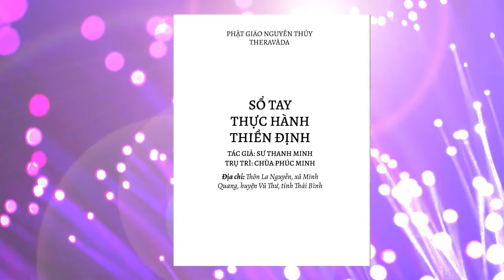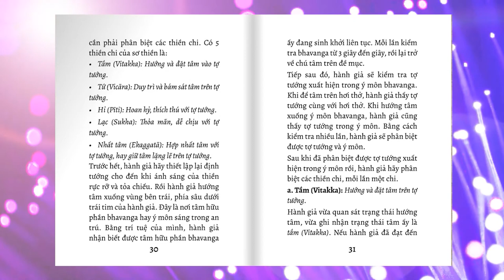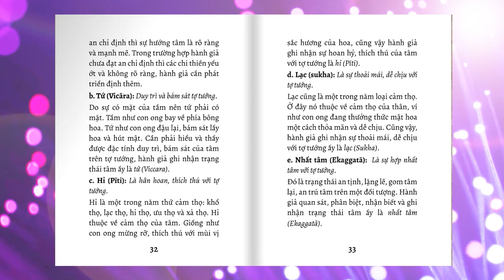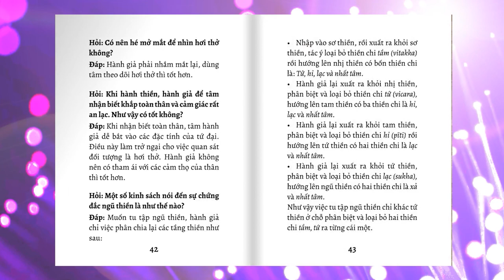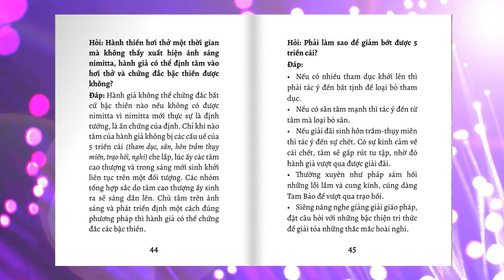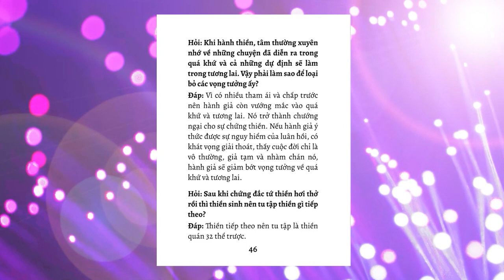Sổ tay thực hành thiền định - 01: TỔNG QUAN VỀ THIỀN ĐỊNH - THIỀN NIỆM HƠI THỞ | SƯ THANH MINH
Sổ tay thực hành thiền định: TỔNG QUAN VỀ THIỀN ĐỊNH - THIỀN NIỆM HƠI THỞ | SƯ THANH MINH | CHÙA PHÚC MINH
🌼✨🌼Nội dung video:
💎0:19 Tổng quan về thiền định
💎4:23 Thiền niệm hơi thở
💎6:29 Nhận biết hơi thở vào ra
💎9:06 Nhận biết hơi thở dài, ngắn
💎10:40 Nhận biết toàn thân hơi thở
💎11:45 Nhận biết hơi thở vào, ra an tịnh
💎14:36 Nimitta (định tướng)
💎18:47 Chuyển tâm từ nhận biết hơi thở sang nhận biết tợ tướng
💎26:53 Phân biệt các thiền chi
💎39:12 Hỏi đáp